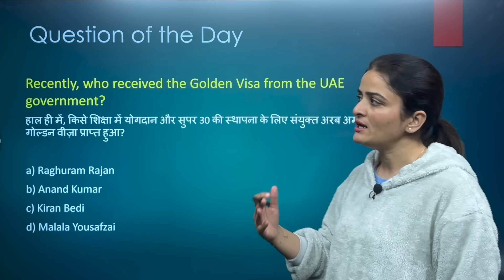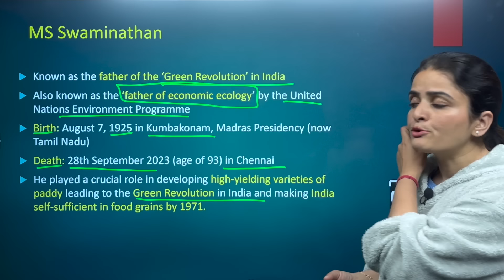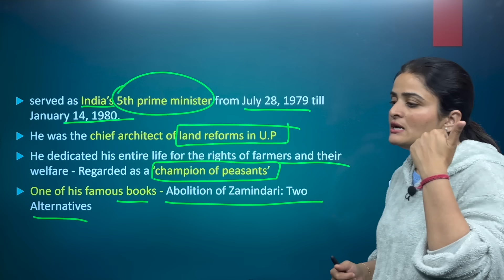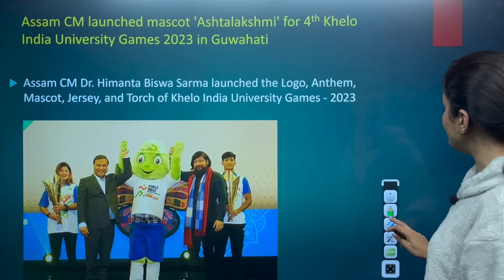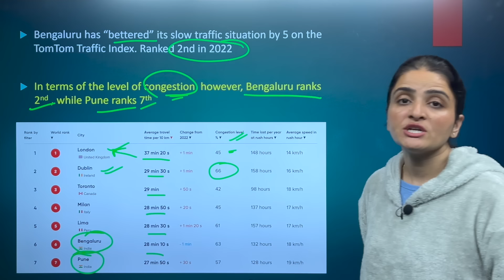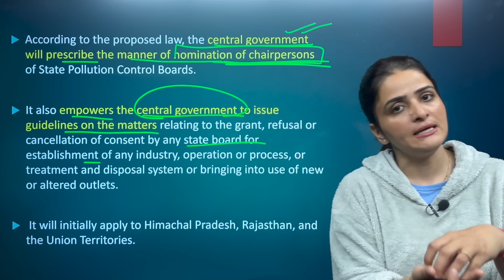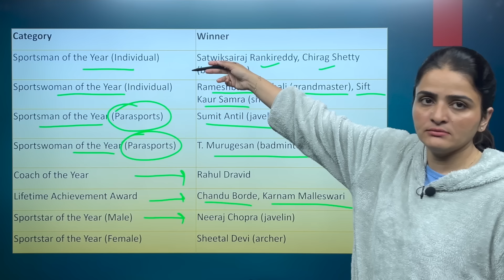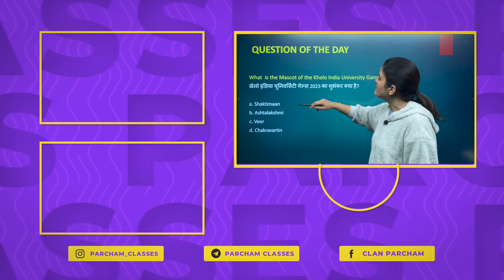10 February Current Affairs 2024 | Daily Current Affairs | Current Affairs Today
10 February Current Affairs 2024 | Daily Current Affairs | Current Affairs Today

In today's session, Richa Ma'am delivers the most relevant news of 10 February 2024 in Hindi and English. Dive deep into current affairs with us and gear up for success in your competitive exams! Let's make your exam preparation journey informative and impactful!